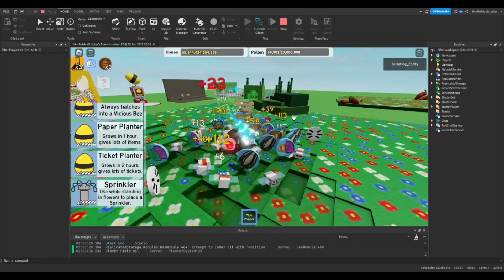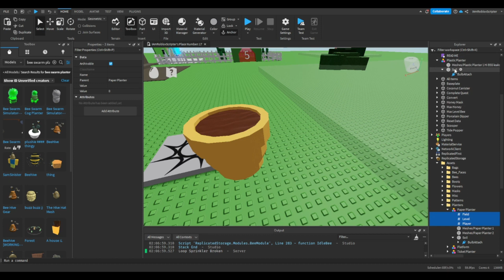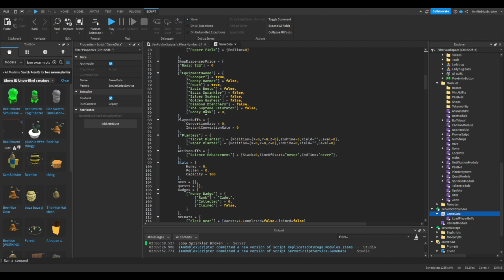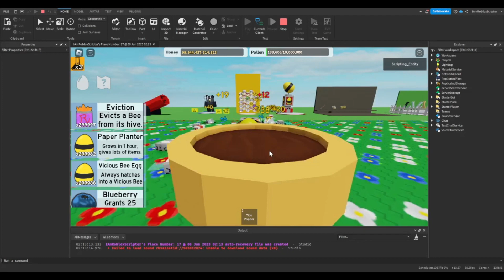How to make a game like Bee Swarm Simulator Part 4 (Roblox)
U CAN FIND THE KIT IN announcements